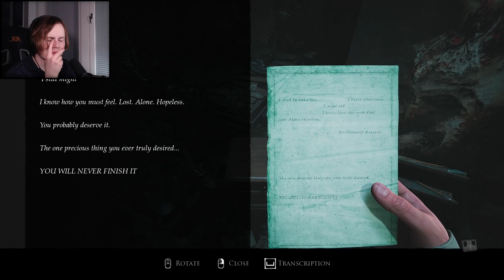Layers of Flu [2023] pt. 3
completely forgot this existed, but better late than never